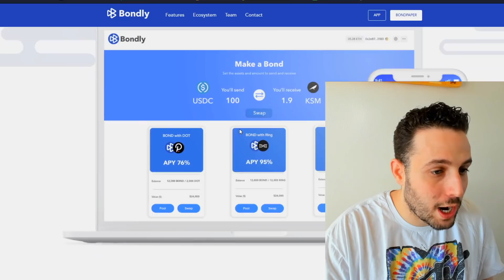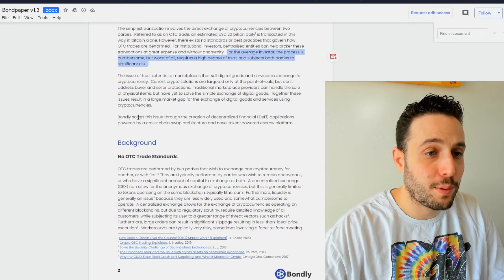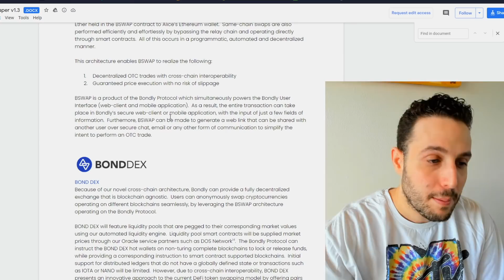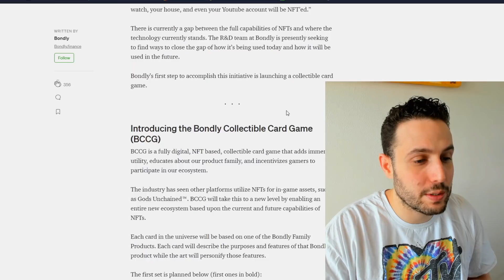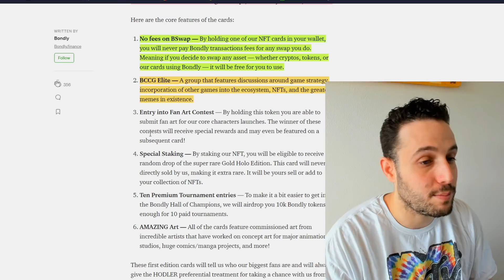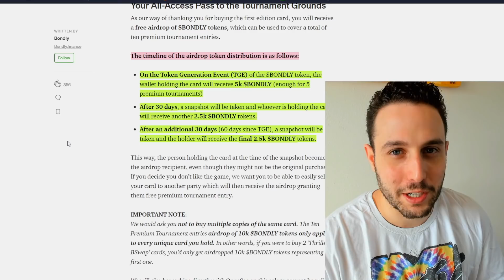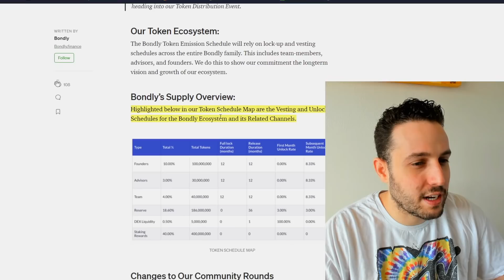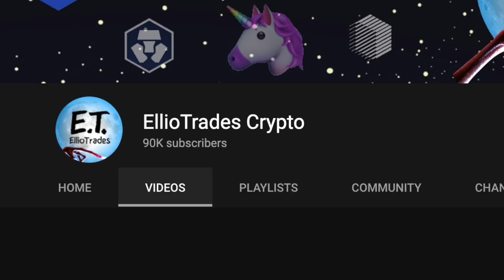POLKADOT DEFI MICRO CAP GEM LAUNCHING THIS MONTH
0:00 Is it AltSeason Yet?
2:22 What is Bondly?
9:14 Bondly Team
9:45 BCCG NFTs
15:00 Partnerships
16:53 Why I'm Bullish
19:12 The road to 100K!